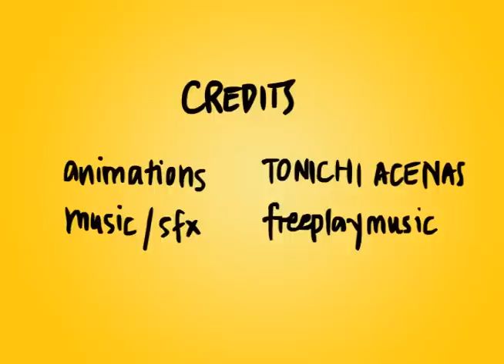Red Sneakers - Short Animation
Finals for 2D animation class. Funny, I used the same music as my Vidprd Tie Dye video and Author Game finals! I am such a resourceful noodle HAHAHA. XD Music from freeplaymusic.com